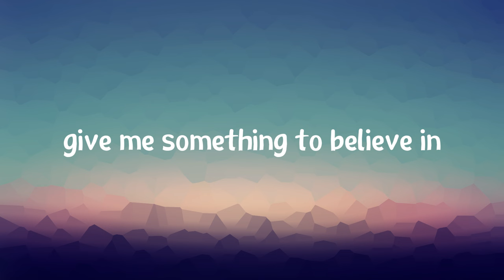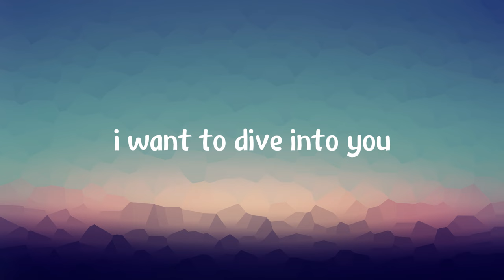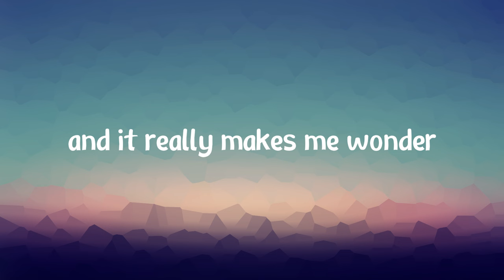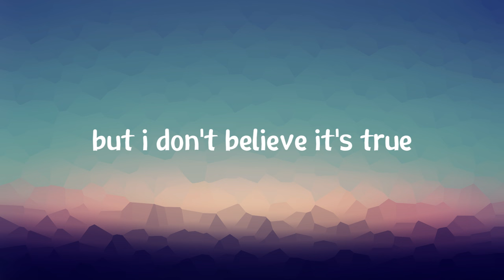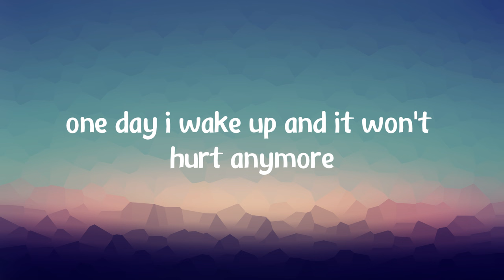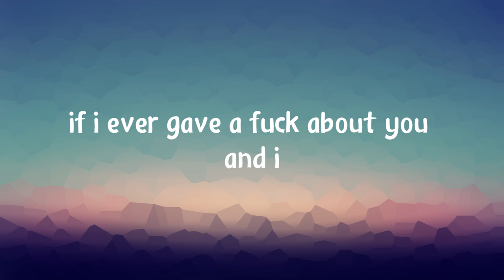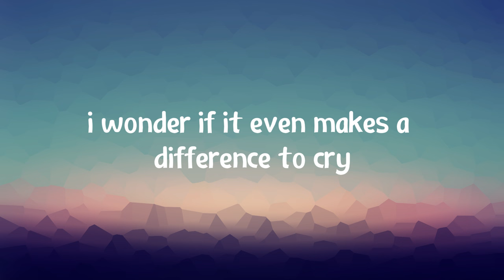Maroon 5 - Makes Me Wonder (Lyrics) - 'Cause I don't believe in you anymore, anymore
Lyrics:

[Verse 1]
Wake up, blood-shot eye
Struggle to memorize
The way it felt between your thighs
Pleasure that made you cry
It feels so good to be bad
Not worth the aftermath, after that, after that
Try to get you back

[Pre-Chorus]
I still don't have a reason
And you don't have the time
And it really makes me wonder if I ever gave a f*** about you

[Chorus]
Give me something to believe in
'Cause I don't believe in you anymore, anymore
I wonder if it even makes a difference to try
Yeah, so this is goodbye

[Verse 2]
God d*** my spinning head
Decisions that made my bed
Now I must lay in it
And deal with things I've left unsaid
I want to dive into you
Forget what you're going through
I get behind, make your move
Forget about the truth

[Chorus 2]
I wonder if it even makes a difference
It even makes a difference to try, yeah
And you told me how you're feeling
But I don't believe it's true anymore, anymore
I wonder if it even makes a difference to cry
Oh no, so this is goodbye

[Bridge]
Oh-oh-oh-oh
One day I'll wake up and it won't hurt anymore
You caught me in a lie
I have no alibi
The words you say don't have a meaning

[Pre-Chorus 2]
'Cause I still don't have a reason
And it really makes me wonder if I ever gave a f*** about you and I
And so this is goodbye

[Chorus 2]
And you don't how you're feeling

[Outro]
(Oh no) Yeah, so this is goodbye